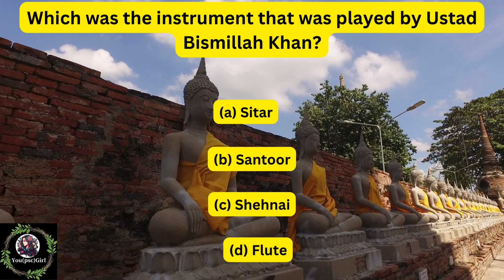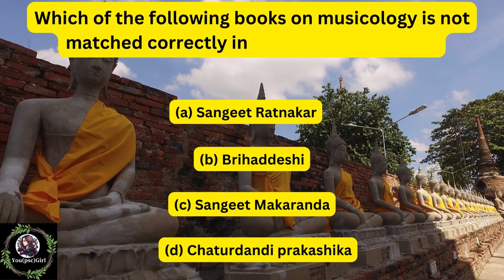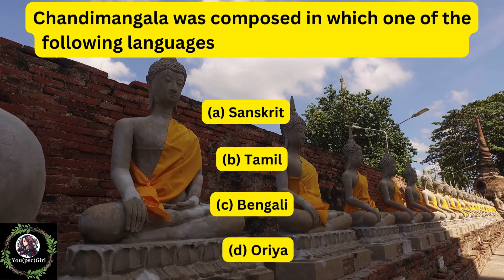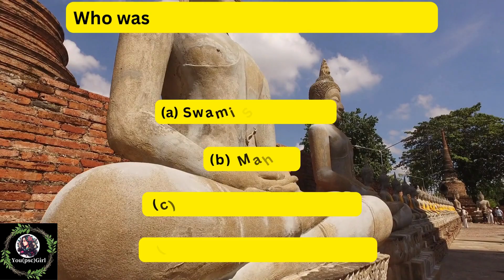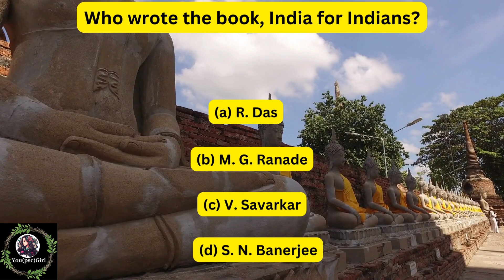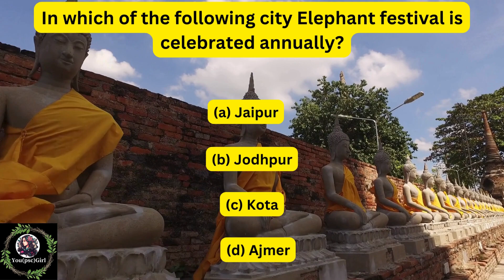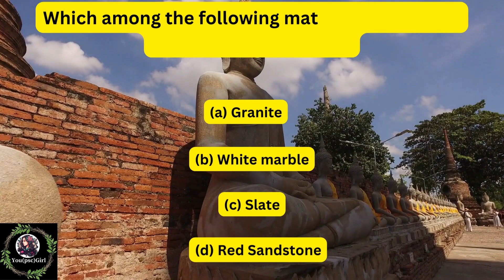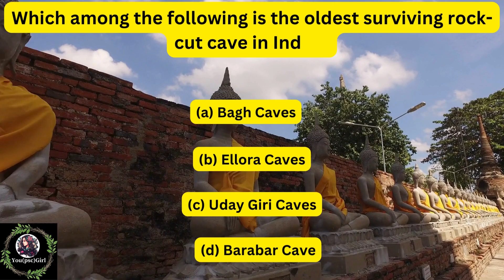ART & CULTURE 100 Q&A [PART-2] You(psc)Girl